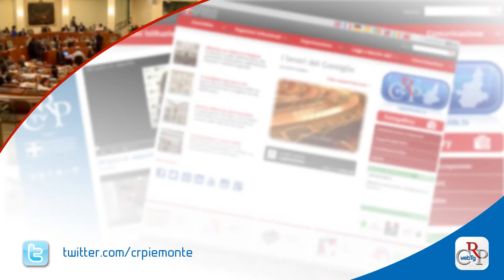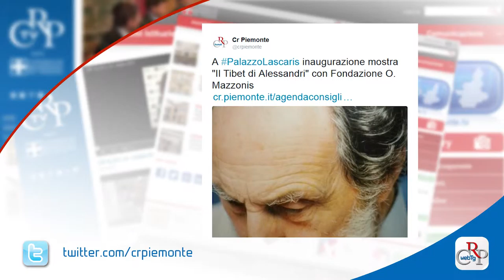Webtg n. 2 del 22 gennaio 2016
Il Consiglio regionale ha approvato il piano triennale per il diritto allo studio. Il nuovo bando per gli assegni di studio, che uscirà entro febbraio, riguarderà gli anni 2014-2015 e 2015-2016, con uno snellimento dell’iter e l’ampliamento dei termini per la presentazione delle domande.

L’Assemblea regionale ha approvato, in seconda lettura, all’unanimità, la modifica statutaria che sostituisce, nella Carta fondamentale della Regione, le Comunità Montane con le Unioni montane e le forme associative comunali.

Una nuova sala di ascolto per le donne vittime di violenza è stata aperta, con il sostegno della Consulta femminile, presso il comando della polizia municipale di Torino. L’iniziativa, a cura del Soroptimist International Club di Torino, fa parte del progetto “Una stanza tutta per sé.

Fino al 4 marzo, a Palazzo Lascaris, è allestita la mostra “Il Tibet di Alessandri”, pittore torinese, profondo conoscitore dell’arte tibetana. Tra le opere esposte, 17 dipinti a olio, 15 statuette tibetane e una selezione di fotografie scattate durante i viaggi in Oriente.

Il controllo della pericolosità sociale e la tutela della libertà personale sono stati al centro di un convegno organizzato dal Garante regionale dei Detenuti per riflettere sul superamento degli Ospedali psichiatrici giudiziari.

È stato inaugurato nella casa comunale di Vesime, in provincia di Asti, un museo multimediale dedicato all’aeroporto partigiano dove, a partire dal 1944 e fino alla Liberazione, gli Alleati ebbero un importante contatto con le bande partigiane operanti sul territorio.

Si intitola “Visioni” il tema conduttore della 29ma edizione del Salone Internazionale del Libro di Torino, che quest’anno si svolgerà da 12 al 16 maggio, presentato al Centro Incontri della Regione. Anche quest’anno il Consiglio regionale sarà presente con un proprio spazio espositivo.